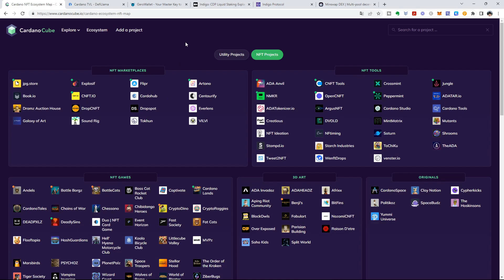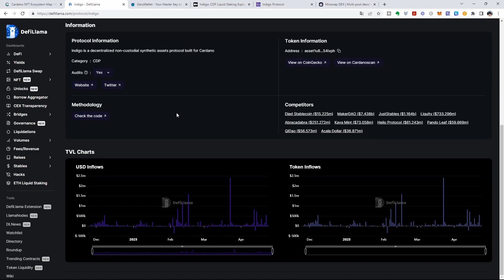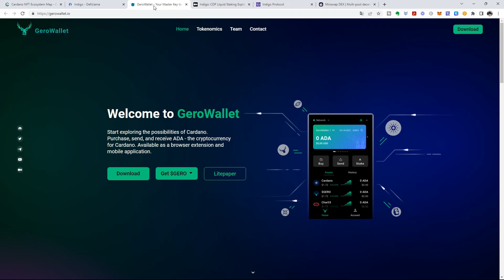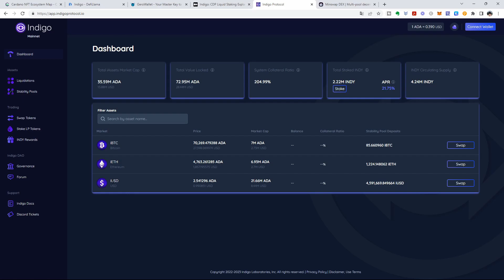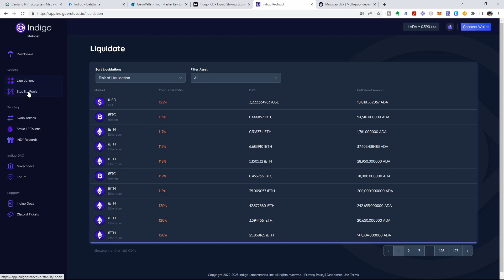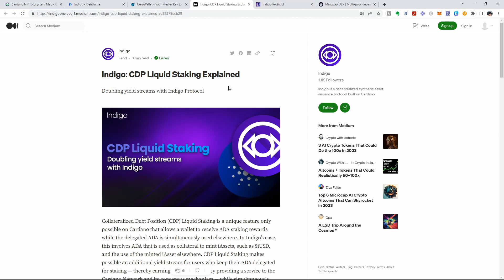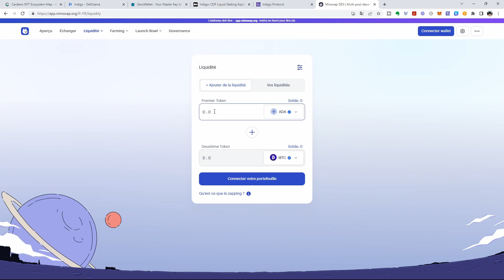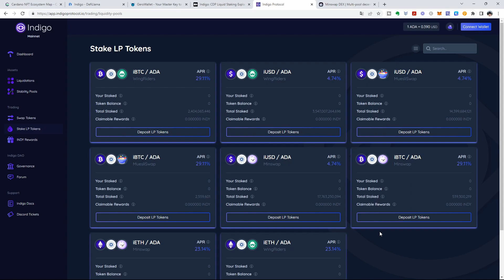Indigo Protocol : Comment doubler ses rendements en Cardano (ADA) ?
▬▬▬▬▬▬▬ Description  ▬▬▬▬▬▬▬▬▬

Découvrez comment le Indigo Protocol peut potentiellement doubler vos rendements en Cardano (ADA). Cette vidéo explore les fonctionnalités et les avantages de ce protocole innovant, tout en abordant les risques potentiels et les précautions à prendre lors de l'investissement.

▬▬▬▬ 🔥 Nos formations 🔥 ▬▬▬▬▬▬▬

▬▬▬▬ 🔥 Nos Livres 🔥 ▬▬▬▬▬▬▬

▬▬▬▬▬▬▬▬▬▬▬▬▬ DISCLAMER ▬▬▬▬▬▬▬▬▬▬

 ▬▬▬▬▬▬▬▬▬▬▬▬▬ INFOS ▬▬▬▬▬▬▬▬▬▬▬▬▬